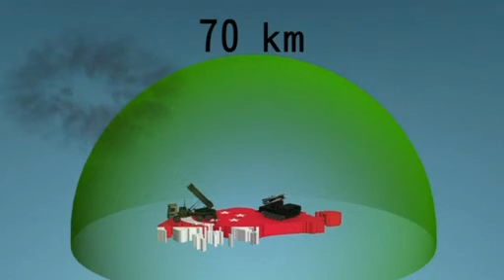Next Media: Singapore to buy French Aster-30 surface-to-air missiles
Singapore will acquire a new European-made missile system named the Aster-30, the country's Defence Minister Ng Eng Hen said this week.
The city-state will buy the new surface-to-air missiles to replace the aging I-HAWK, already in service for 30 years, the minister announced on Monday.